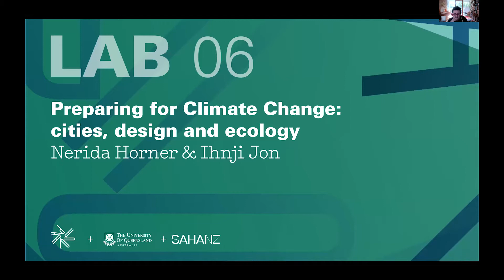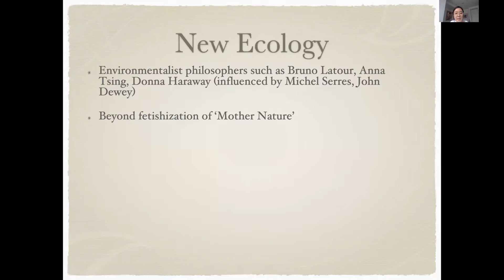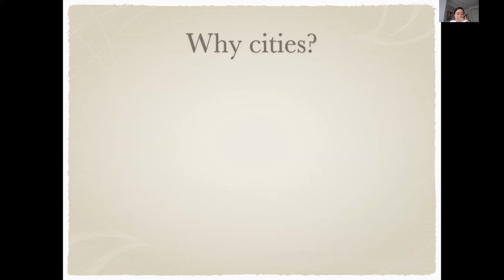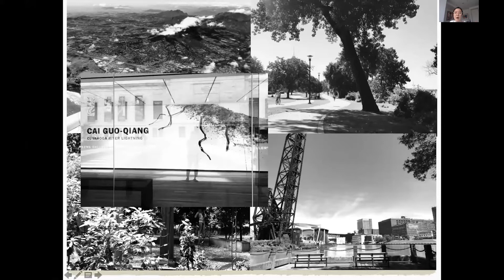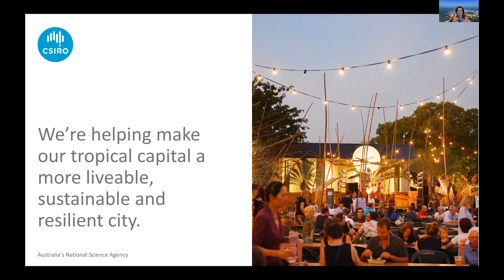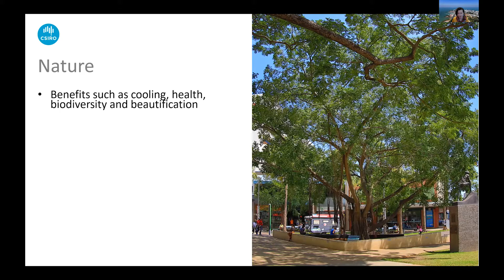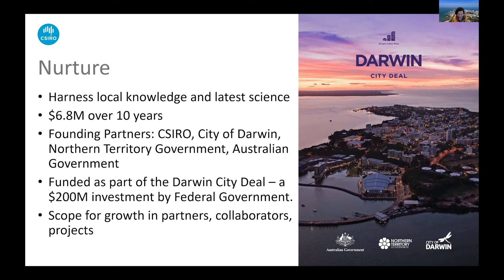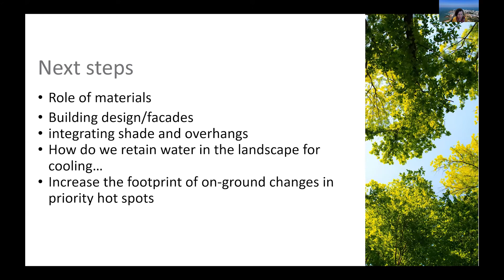Preparing for Climate Change: cities, design and ecology | Nerida Horner and Ihnji Jon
Watch Parlour LAB 06: Preparing for Climate Change: cities, design and ecology with Nerida Horner and Ihnji Jon.

Nerida and Ihnji begin the session with short presentations on their research. They then join Kali Marnane and Justine Clark in a discussion about the intersections of design and ecology in climate change preparation for cities.

– Ihnji Jon: Cities in the Anthropocene: New ecology in practice
– Nerida Horner: Nature, Nurture and Engineering – the Darwin Living Lab approach to liveability challenges

CPD
1 formal point is available on completion of CPD questions.